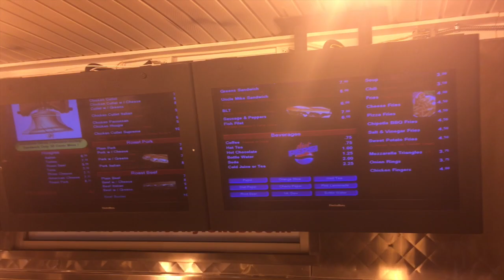Philadelphia Trip // FIRST VLOG HYPUU!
As promised, I recorded our trip to Philly to see Star Wars in 70mm IMAX. Of course, hi-jinks ensue.